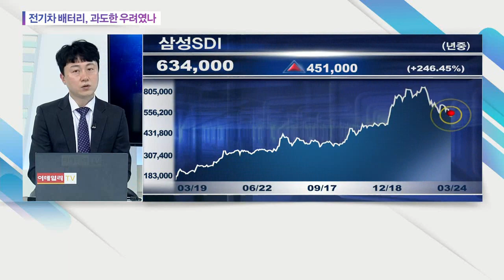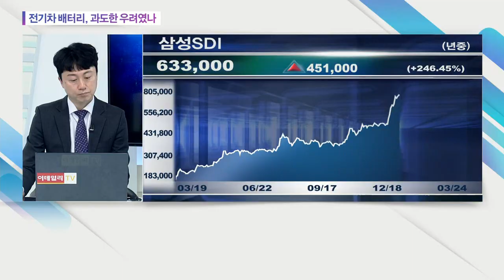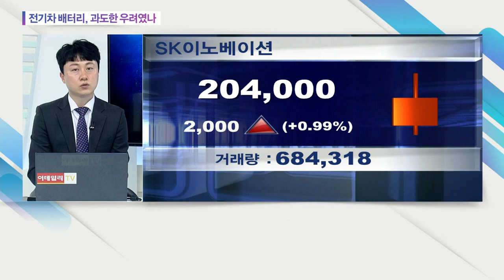전기차 배터리, 과도한 우려였나... LG화학, SK이노베이션, 삼성SDI_오늘의 업종 (20210324)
전기차 배터리, 과도한 우려였나
: (관련 종목) LG화학(051910), SK이노베이션(096770), 삼성SDI(006400)